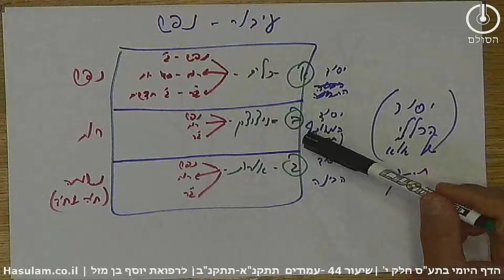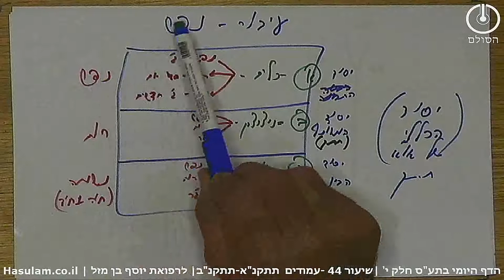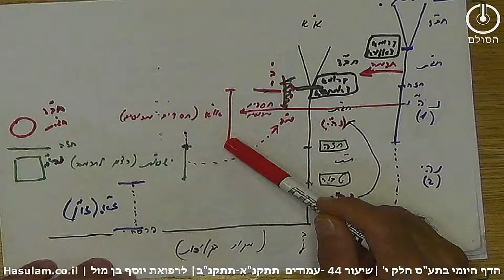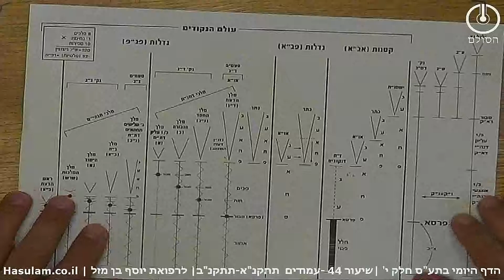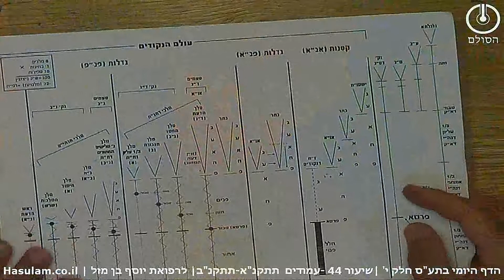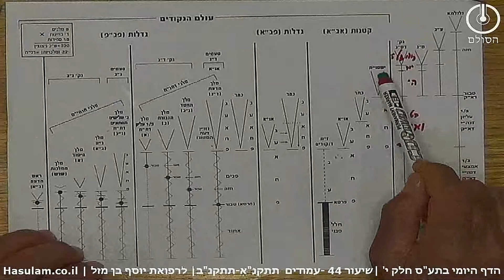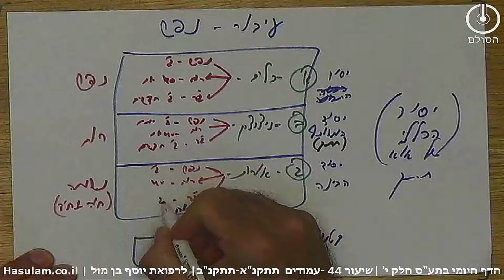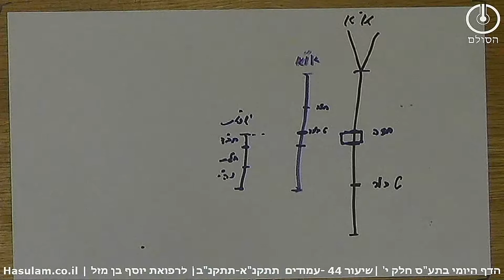הדף היומי בתע"ס חלק י' שיעור 44 | עמודים תתקנא-תתקנב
תעס חלק י – שיעור 44 תתקנא-נב
1. היסוד של או"א הכוללים כאשר מתאחדים עם ישסו"ת הוא מקום הרחם ששם מעברים את הז"א.
2. מקום רחם זה כלול מעצמו מהיסוד של בינה ומהיסוד של התבונה.
3. הרחם מתחלק לשלושה מדורים ולמדור רביעי כאשר כל מדור כולל גם את המדורים האחרים בתוכו.
4. בכל מדור יש חלוקה: שלושה ימים, 40 יום והשלמה לשלושה חודשים. שזה כנגד כלים, ניצוצין ואורות שבכל מדריגה וכנגד נפש רוח וג"ר של כל אותה מדרגה.
5. המדור הרביעי הוא זה המקשר בין מדור למדור כפי שיש בחינה המקשרת הנקראת נפש דרוח המקשרת בין העיבור ללידה של הוולד.
6. משווה בעל הסולם את מקום והערך של הרחם למה שקרה בעולם הנקודים שגם הוא הוליד את ז"א רק שנשבר ולכן צריך להוליד אותו מחדש.
7. בעולם הנקודים הז"א נולד מראש דנקודים שיצא במקום הראש של נקודות דס"ג הנקרא ישסו"ת ביחס לטעמים שנקראים או"א.
8. כמו שבנקודים ז"א נולד מראש דישסו"ת גם כאן בעולם אצילות מקום העיבור יהיה בראש דישסו"ת.
ניתן לעקוב אחרי העדכונים וליצור קשר